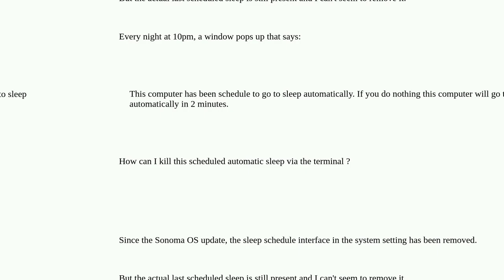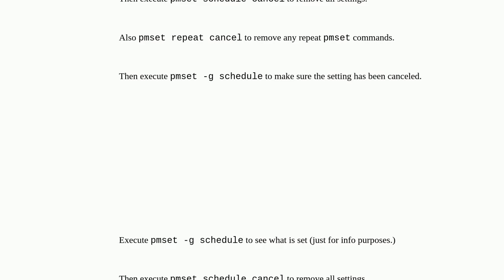Apple: How to disable scheduled automatic sleep on macOS Sonoma with M1 chip?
How to disable scheduled automatic sleep on macOS Sonoma with M1 chip?

A special thanks goes out to the community

  sonoma macos